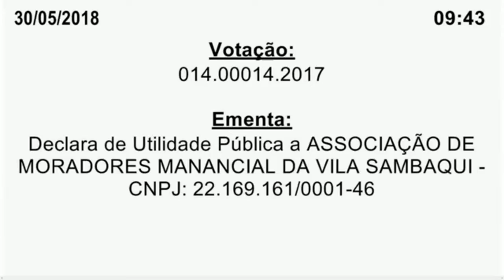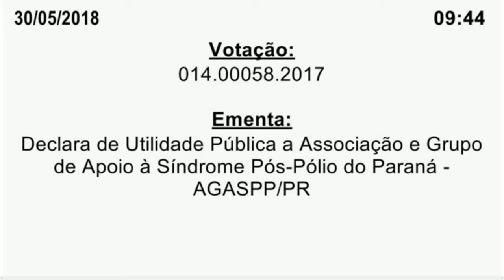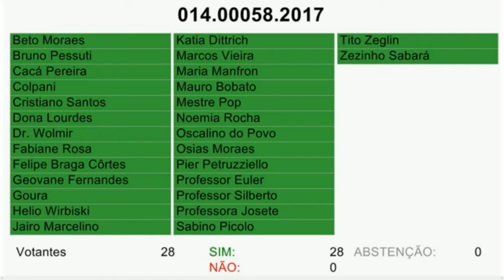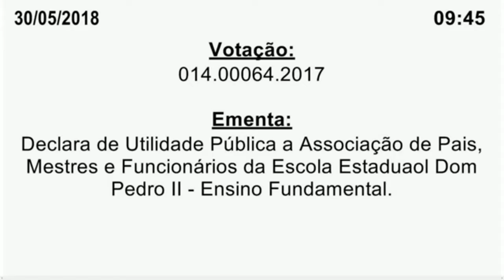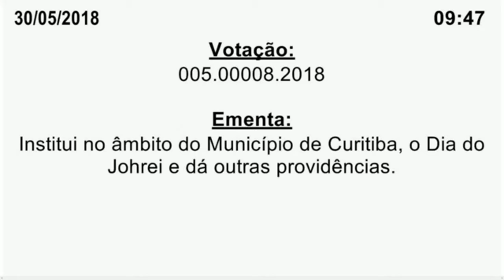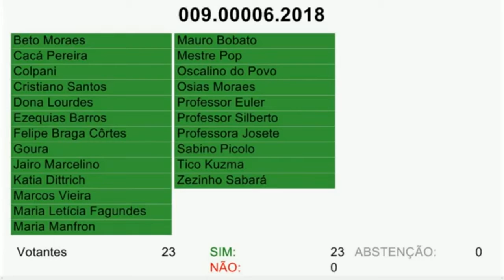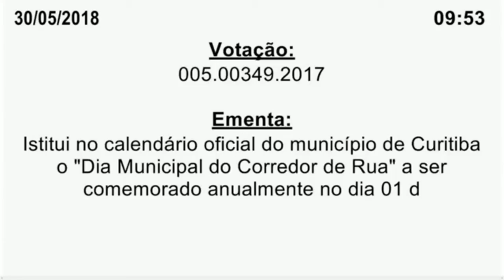Plenário confirma Dia do Corredor de Rua e outros cinco projetos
A Câmara Municipal de Curitiba aprovou, na sessão plenária desta quarta-feira (30), os seis projetos de lei da pauta, entre eles a inclusão no calendário oficial da cidade do Dia do Corredor de Rua, a ser comemorado anualmente em 1º de outubro.